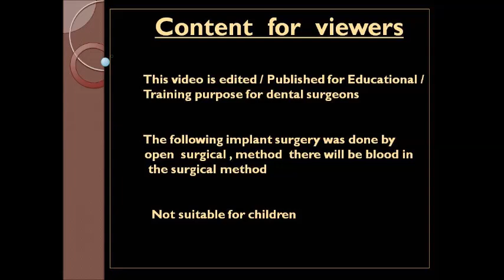Mandibular first molar extraction - Piezo assisted